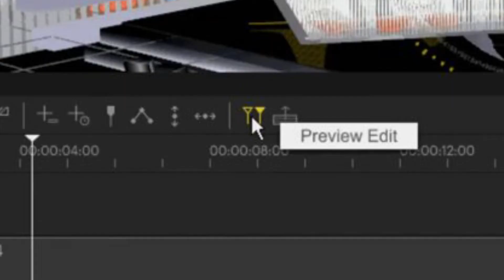PIXERA Director - Did you know that...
Servus and hello,

did you know that one of our PIXERA licences is called the PIXERA director?
With the PIXERA director, you can for example plan, design and visualise a show or project set-up.
But the director also offers you master control in multi-client setups.
You can also run shows and use our exciting preview editing feature.
And of course PIXERA control is part of the director package as well!
Last but not least, the director license allows you to use your existing player licenses with unlimited timelines!